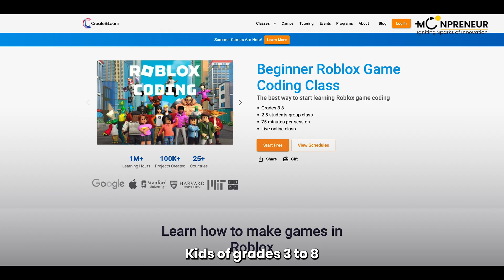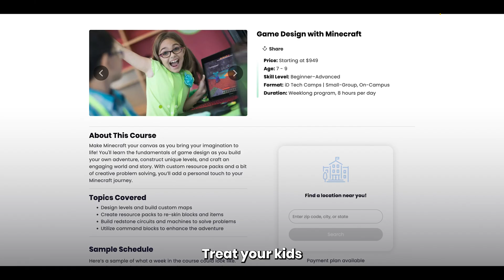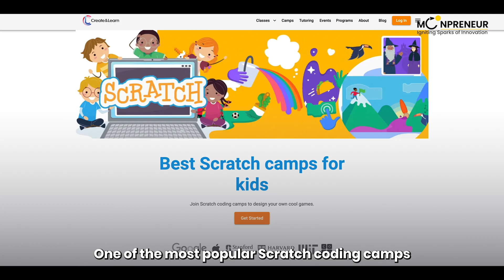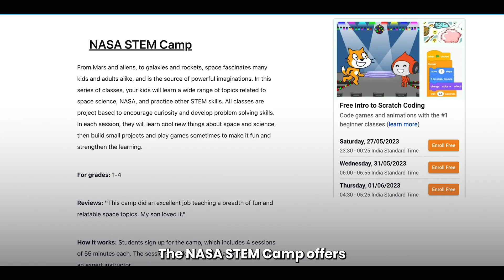Summer is here! 5 Virtual Summer Camps To Unlock Your Child’s Creativity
Looking for the best virtual summer camps for your kids? Join us in this guide as we explore five exceptional camps that offer exciting opportunities for children to learn, explore, and have fun from the comfort of home.

From coding in Roblox and Minecraft to futuristic skills in MoonCamp and space science with NASA, these camps are perfect for a fun and enriching summer break. Watch now and plan an unforgettable summer for your child!

Don't miss out on this opportunity to provide your children with an amazing virtual summer camp experience. Get ready for an unforgettable summer full of learning, fun, and new friendships. Watch this video now and start planning your child's adventure today!

Hurry, register for a free overview session of MoonCamp today before seats get filled!